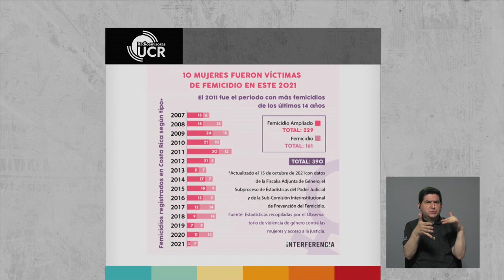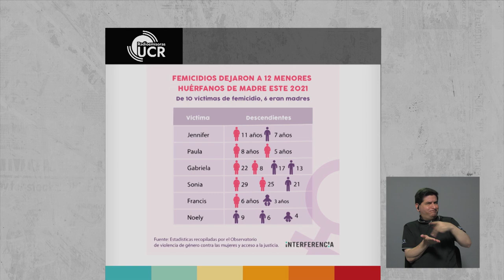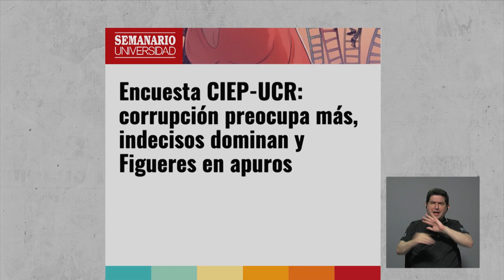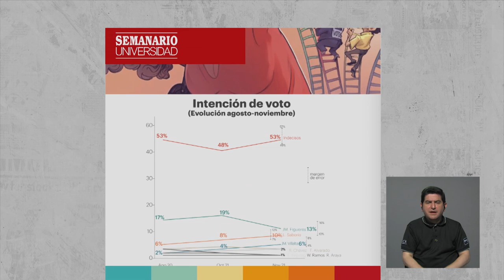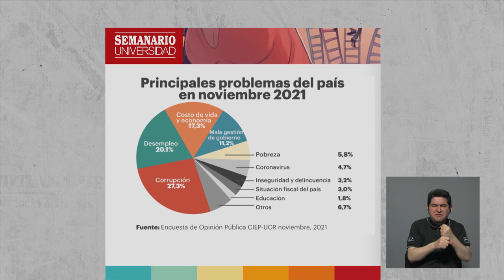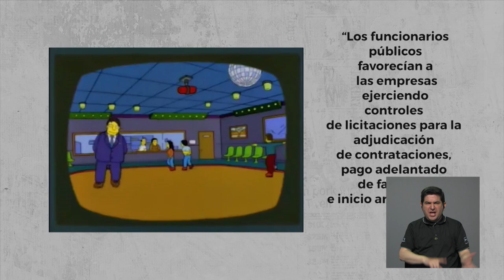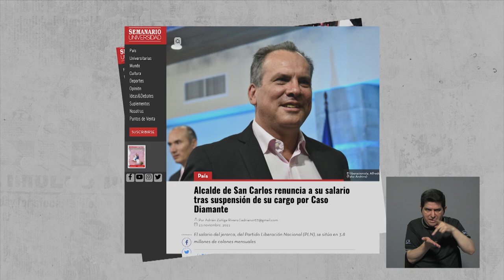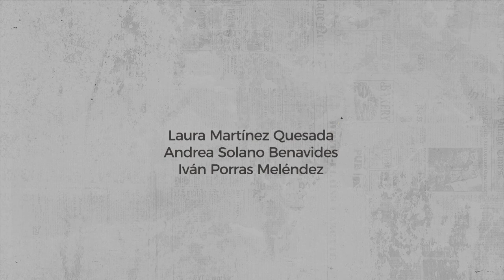Costa Rica en juego: Desarrollo de la red vial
Laura Martínez conversa con los candidatos a vicepresidente, Orlando Guerrero por el Partido Costa Rica Justa y Álvaro Ramírez por el Partido Liberación Nacional, sobre el desarrollo de la red vial en nuestro país y sus propuesta de gobierno en esta área